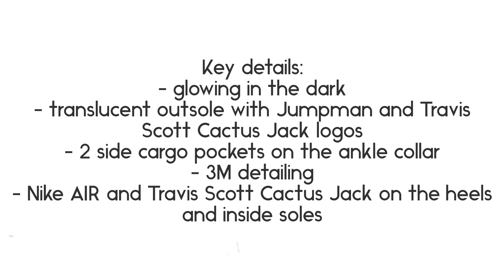Nike AIR Jordan 6 Travis Scott British Khaki (2021) - New with Box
Travis Scott and Jordan Brand teamed up to deliver the Air Jordan 6 Retro Travis Scott British Khaki. The British Khaki marks the second time that Travis has added his touch to the Jordan 6 silhouette, the first being the 2019 Air Jordan 6 Travis Scott.

The upper of the Air Jordan 6 Retro Travis Scott British Khaki is made of British Khaki suede. From there, hits of Bright Crimson appear on the heel and tongue embroidered logos. The upper also has two cargo pockets: one with a snap enclosure on the lateral ankle and one with a zip enclosure on the medial ankle. A translucent tongue, heel tab, and outsole that glows in the dark adds the finishing touches to this latest Travis Scott Jordan.

The Air Jordan 6 Retro Travis Scott British Khaki was released in April 2021

As of 9/21, the value on StockX is 420$